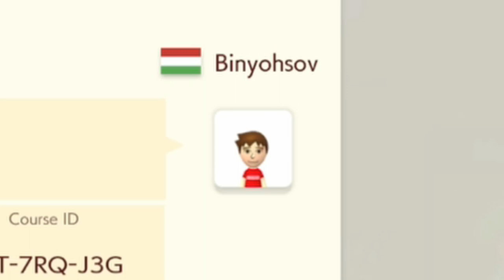OH MY GOODNESS! (Super Mario Maker 2-14)